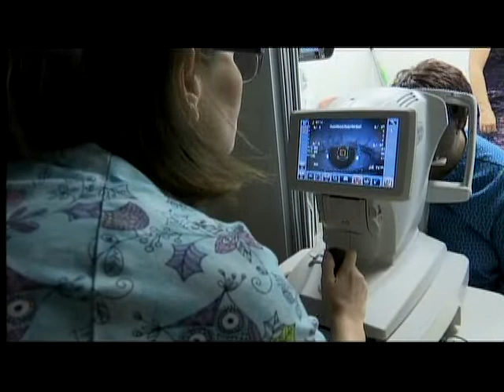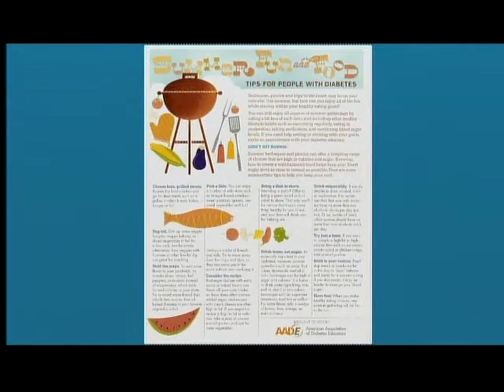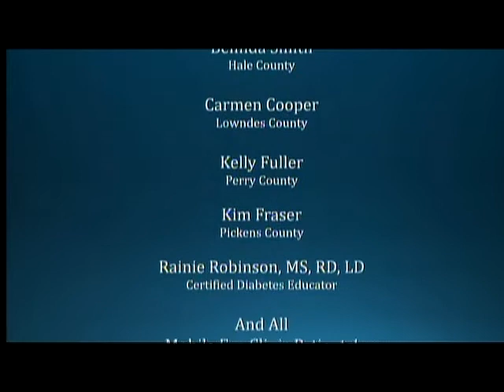AL Lions and Public Health Vision and Eye Health 2019